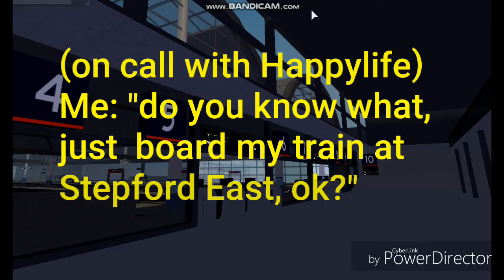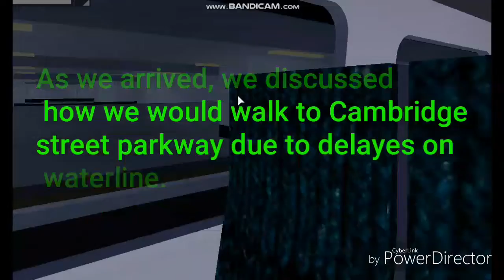Stepford County Railway Roblox: Least used station in Benton Episode #1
This will be a new series showcasing all the least used stations in stepford. Enjoy!